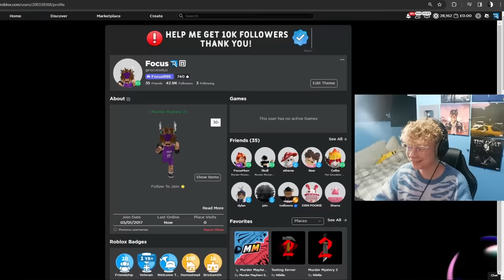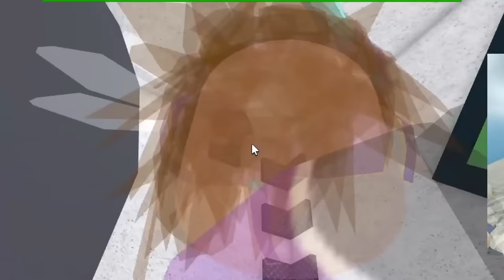Teaching MY MUM How To Play MM2.. 😂 (Murder Mystery 2) *Funny Moments*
FocusRBX Focuswrldd